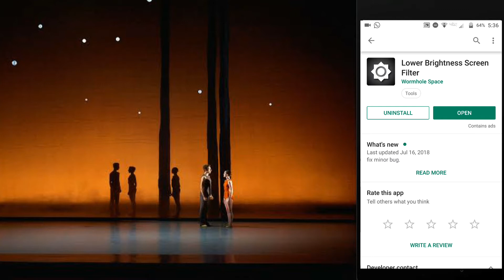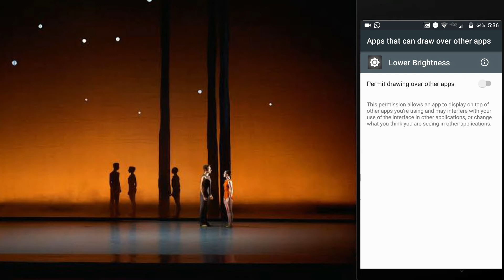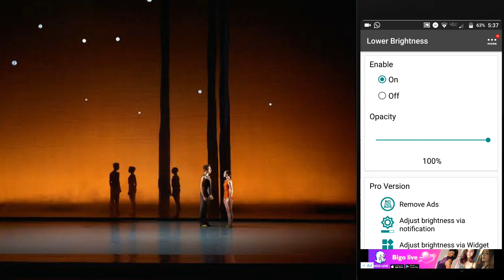Increase or decrease your mobile brightness 2019 free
Increase or decrease your brightness
Features.
- Reduce screen brightness below the system minimum brightness
- Easy to use. Just enable and set the percent of brightness level (0-100%)
- Auto start after reboot
- Brightness icon on top notification bar (select notification bar to open brightness app setting)
- Easy to use. Just choose percent of brightness you want to set.
- Small size of application.